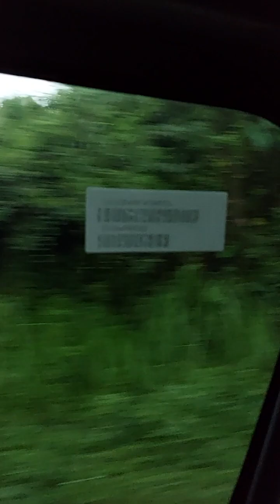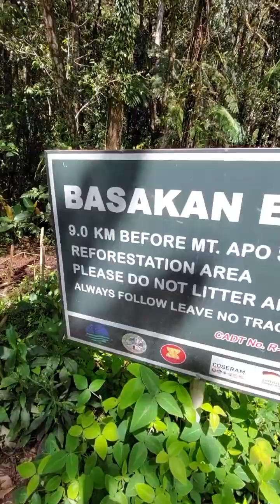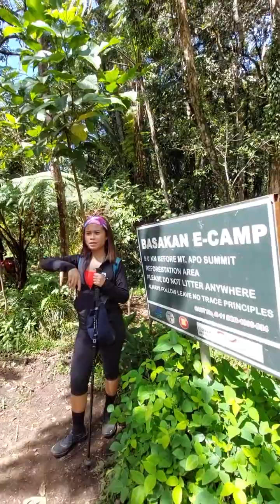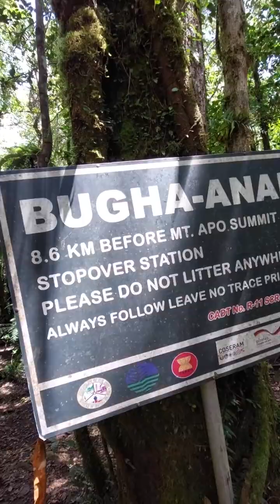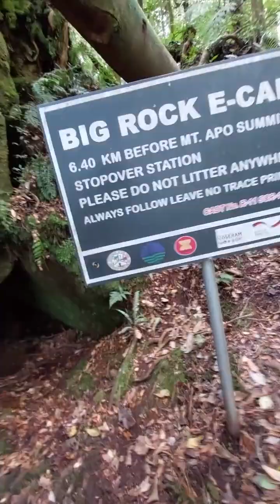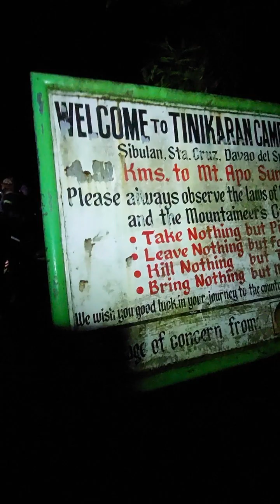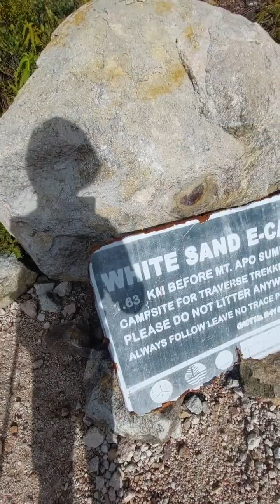MOUNT APO (Highest Peak in the Philippines)